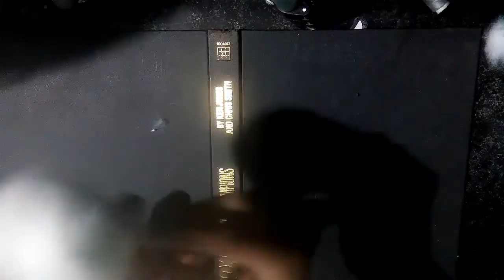How to make teddy bear with paper and cotton